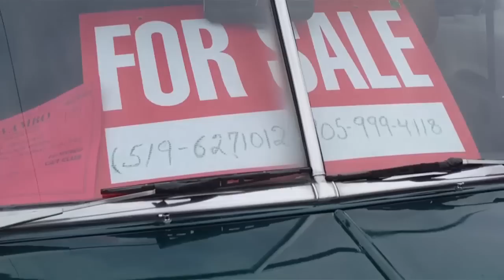WAMBO CAR SHOW 2010 Wallaceburg Antique Motor Boat Outing Walkthrough Part 2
Part 2 of 4 downtown walkthrough of our towns annual car show